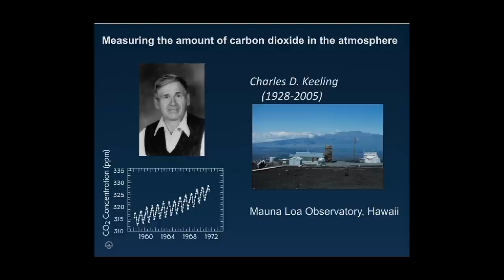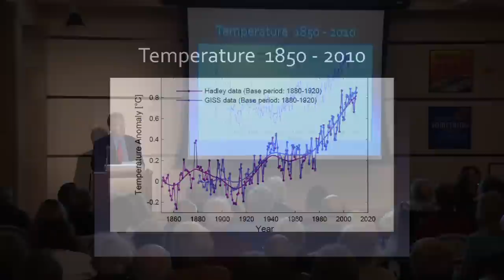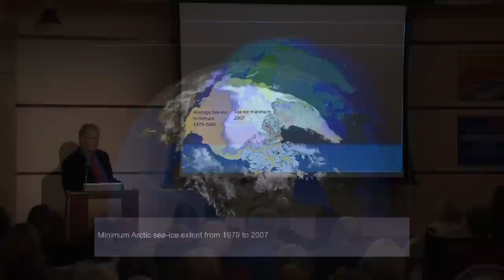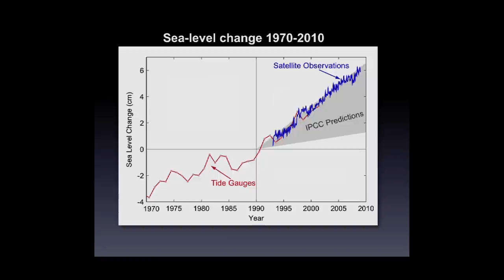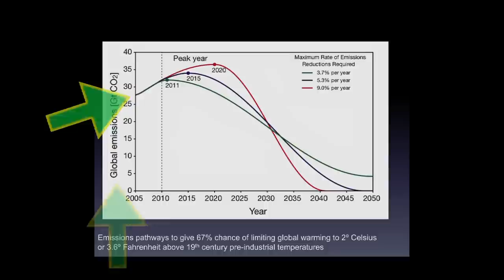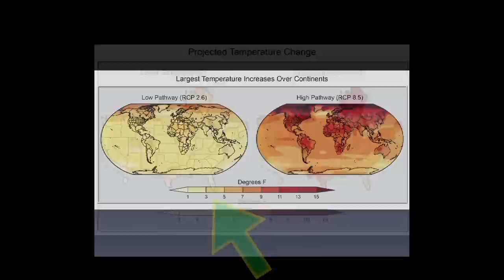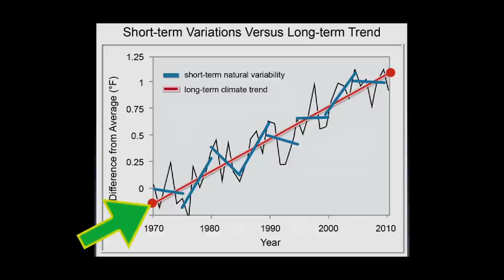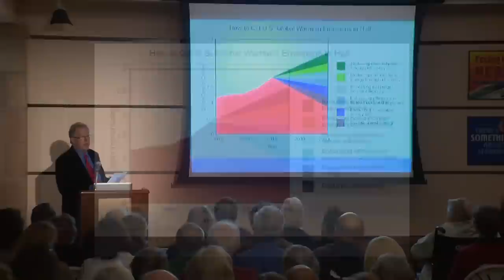The Scientific Case for Urgent Action to Limit Climate Change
Distinguished Professor Emeritus Richard Somerville, a world-renowned climate scientist and author of “The Forgiving Air: Understanding Environmental Change,” discusses the scientific case for urgent action to limit climate change. Recorded on 03/11/2013. [5/2013] [Show ID: 24910]